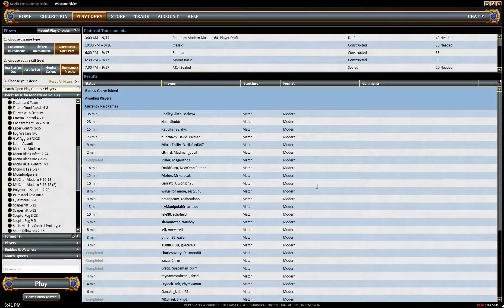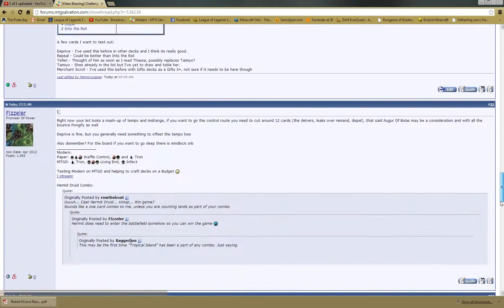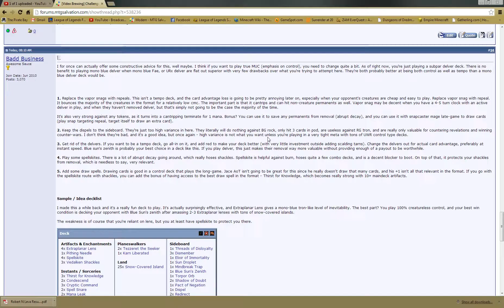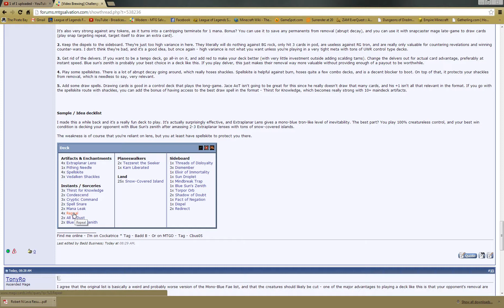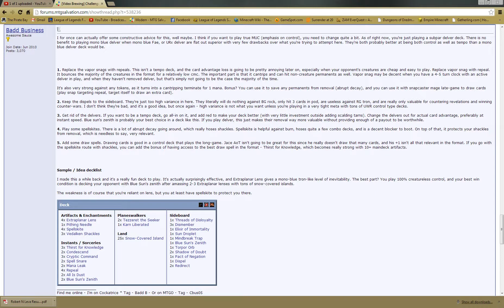MUC vs Hatebears